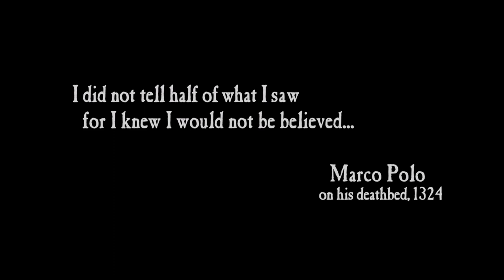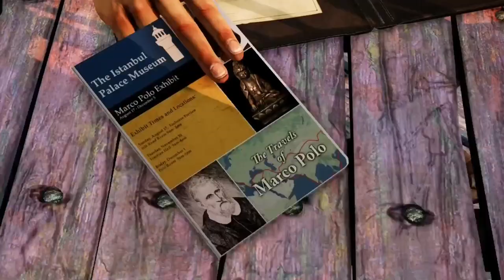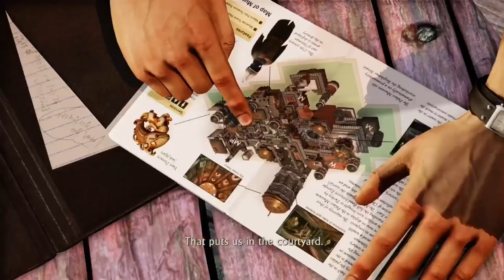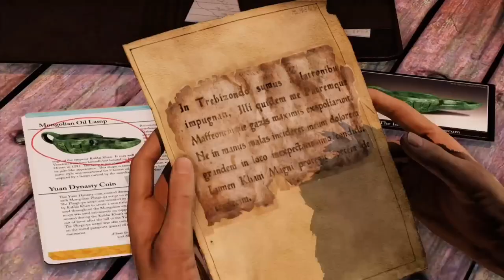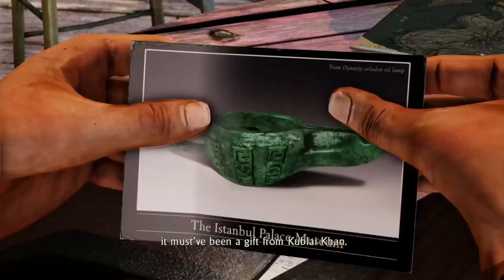PS4 PRO || UNCHARTED 2 among thieves || CHAPTER 1 [ A Rock and A Hard Place ] || crushing